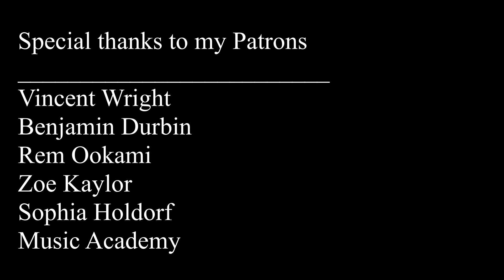Lord of the Rings - "Houses of Healing" - Violin Cover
I think this is one of the most unique and beautiful songs from lotr. Liv Tyler has such an ethereal quality to her voice, and Howard Shore is just brilliant. I love this scene in the film, and it's always been one of my favorite chapters in the book as well. I hope y'all enjoyed!

Follow me for bts, bloopers, and more!